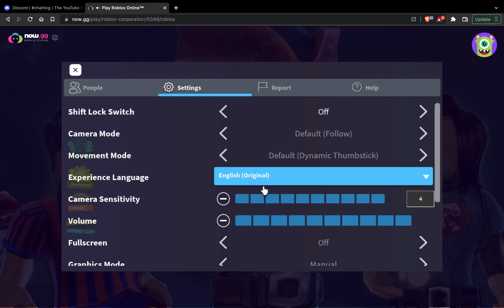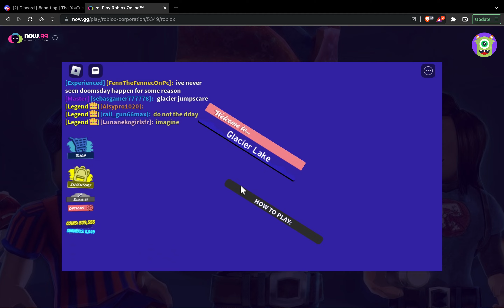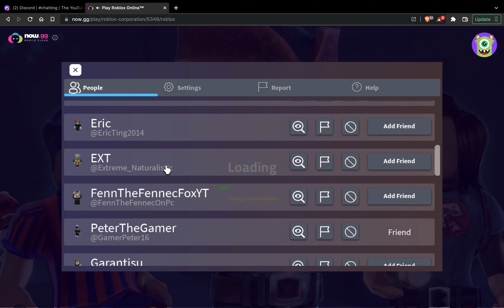TAU During Choir but I actually sing